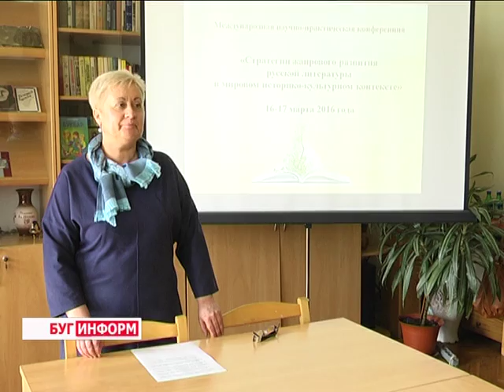2016-03-18 г. Брест. Международная научно-практическая конференция в БрГУ. Телекомпания Буг-ТВ.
Международная научно-практическая конференция в БрГУ им. А. Пушкина.
О том, какие творческие тенденции актуальны в литературе, а также изменились ли жанры и подходы к системному анализу произведений современных классиков - об этом и не только на протяжении двух дней шёл предметный разговор в рамках крупномасштабной конференции, проходившей на филологическом факультете Брестского государственного университета имени Пушкина.
Студенты, магистранты, аспиранты, кандидаты и доктора наук из Беларуси, России, Польши и Украины, Азербайджана, Армении и Казахстана делились своими мнениями по наиболее актуальным вопросам литературоведения, а также обменивались педагогическим опытом.